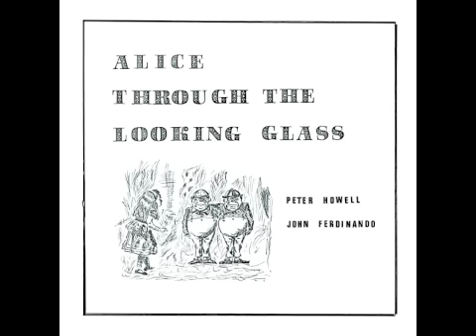Peter Howell & John Ferdinando -[12]- Whose Dream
Peter Howell & John Ferdinando - Alice Through The Looking Glass - 1969